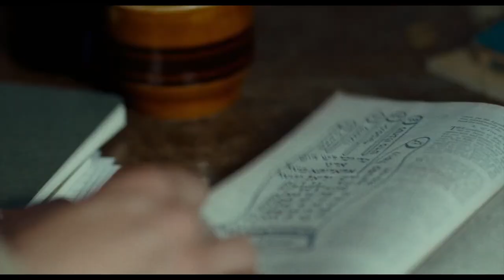ATTACHEMENT Trailer (2022) Josephine Park, Ellie Kendrick, Thriller Movie